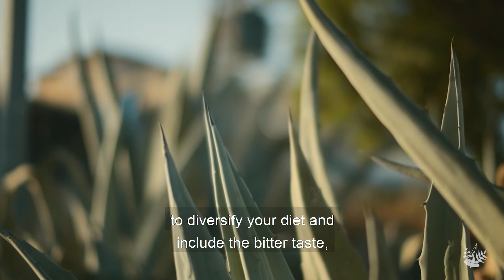Aloe Vera (Kumari): Uses & Benefits in Ayurveda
For more information on the Essence of Ayurvedic Nutrition Online Course check out